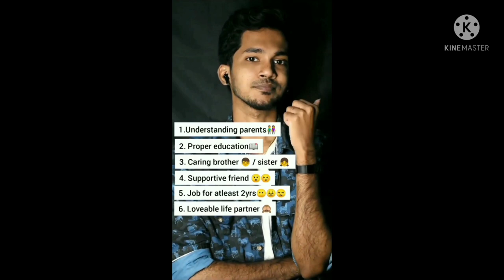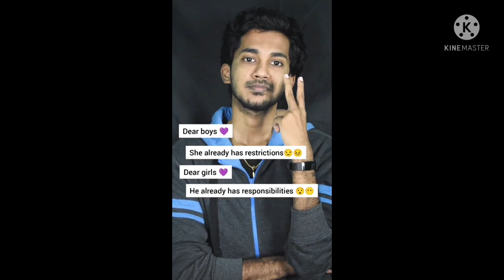പെൺകുട്ടികളെ ഓടി വരണേ ചേട്ടായി sweet ആണേയ് | Instagram Reels Reaction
എന്തൊരു sweet ആണ് ചേട്ടായി | Instagram Reels Reaction

Instagram Reels Reaction
jani mine love
instagram reels